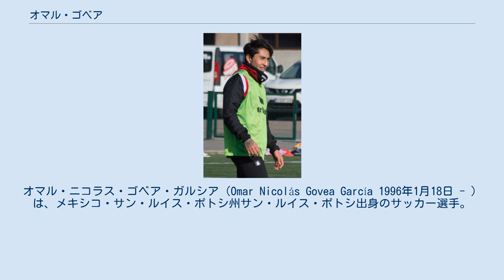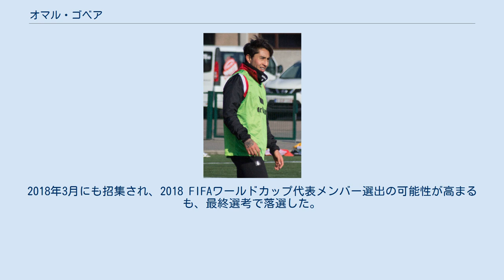オマル・ゴベア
ロイヤル・エクセル・ムスクロンの選手
サン・ルイス・ポトシ州出身の人物
オマル・ニコラス・ゴベア・ガルシア（Omar Nicolás Govea García 1996年1月18日 - ）は、メキシコ・サン・ルイス・ポトシ州サン・ルイス・ポトシ出身のサッカー選手。
ベルギー・ファースト・ディビジョンA・SVズルテ・ワレヘム所属。
 2010年にサン・ルイスFCのユースアカデミーに入所。
2012年にクラブ・アメリカのユースチームに加入。
以降ユースリーグでプレーし、トップチームデビューのないまま2015年7月にFCポルトのBチームへのローン移籍が決定。
2015-16シーズンはBチームで36試合に出場。
2016年5月4日のポルトへの完全移籍が決定し、2020年までの契約を締結。
2016-17シーズンもBチームでプレーし、2017年7月にロイヤル・エクセル・ムスクロンへのローン移籍が決定。
2017-18シーズンは28試合4ゴールを記録し、翌シーズンはロイヤル・アントワープFCでプレー。
 2019年7月9日、SVズルテ・ワレヘムへの完全移籍が発表され、3年契約を締結。
同年11月には現地メディアが選ぶ月間MVP投票の5位に選出された。
 2017年11月にメキシコ代表初招集。
13日のポーランド戦で代表デビュー。
2018年3月にも招集され、2018 FIFAワールドカップ代表メンバー選出の可能性が高まるも、最終選考で落選した。